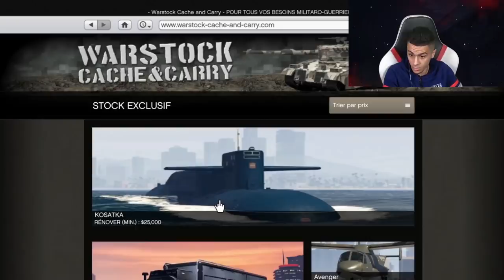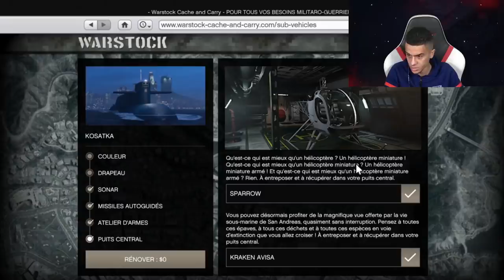CONDUIRE LE NOUVEAU SOUS MARIN A 9 000 000$ § ! (DLC CAYO PERICO)